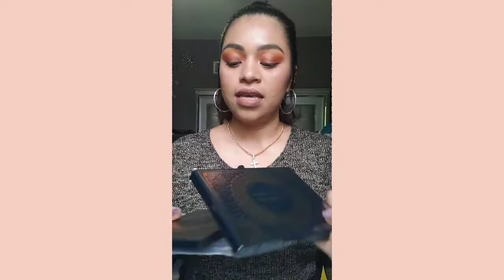Mi primer video 2020 Boxy Charm Enero 2020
mi primer video

Unboxing abriendo la cajita de el mes de enero